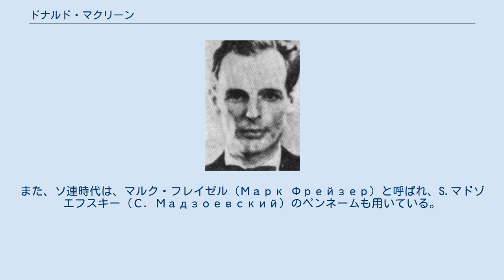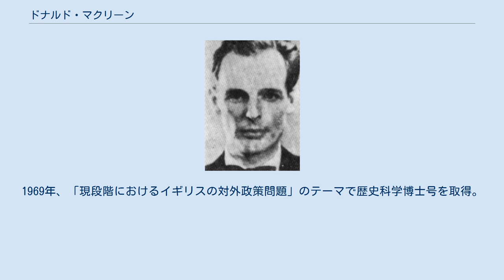ドナルド・マクリーン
ドナルド・マクリーン ドナルド・マクリーン（Donald Duart Maclean；1913年3月25日 - 1983年3月7日）は、イギリスの外交官、ソ連のスパイ。
ケンブリッジ5人組の1人。
「ワイゼ」、「スチュアート」、最後に「ゴメル」というコードネームが付けられた。
また、ソ連時代は、マルク・フレイゼル（Марк Фрейзер）と呼ばれ、S.マドゾエフスキー（С. Мадзоевский）のペンネームも用いている。
父親のサー・ドナルド・マクリーンは、自由党所属の政治家であり、1923年～1926年には自由党党首、1931年～1932年には文部大臣を務めた人物である。
1920年～1931年まで全寮制学校で過ごし、1931年～1933年、ケンブリッジ大学で学んだ。
1932年、イギリス共産党に入党。
1933年～1934年、ロンドン大学で学んだ。
 マクリーンは、学友のキム・フィルビーの仲介の下、1934年8月にソビエト諜報部に徴募された。
当初、彼自身は、自分の決断を迫りくるファシズムの認識にあったと説明した。
当時、ドイツやイタリアだけではなく、イギリスでもファシズムが人気を獲得しつつあり、報道管制が敷かれたせいでファシズムと戦う自由な豊かな国家と思われていたソ連は、多くの知識人の目に魅惑的なものに映っていた。
 大学卒業後、マクリーンは、キリスト教史の研究に従事し、イギリスの共産主義運動のために働こうと思っていたが、ソ連当局は彼の出世の可能性を見抜き、彼に共産党を脱党し、イギリス外務省に入ることを勧告した。
 1934年、彼は外務省に入省し、価値ある情報をモスクワに送り続けた。
その情報は、しばしばスターリン自身にも報告された。
1938年、駐パリ英大使館書記官に任命され、米仏外交官から情報を入手する機会を得た。
 第二次世界大戦のドイツ軍のパリ入城直前にイギリスに帰国し、外務省本省で活動を再開した。
1944年、駐ワシントン英大使館一等書記官、1948年、駐カイロ英大使館参事官に任命。
1950年、外務省米国課長となり、朝鮮戦争における米英両国の関係の調整と北朝鮮に対する核兵器使用の可能性の検討に従事した。
この時マクリーンが得た情報は、ソ連にとって計り知れない重要性を有した。
 1951年5月、マクリーンは、スパイの嫌疑がかかっていることをフィルビーから警告された。
彼は、ケンブリッジ5人組の1人、ガイ・バージェスと共にソ連に亡命した。
 当時のソ連国家保安相セミョーン・イグナチェフは、安全上の理由から、マクリーンとバージェスを当時外国人の立ち入りが禁止されたクイブイシェフ市に事実上幽閉した。
名前は、マルク・フレイゼルと改名された。
 スターリンの死後、1955年夏、フレイゼルはモスクワへの転居が許可され、良好なアパートと小さなダーチャが提供された。
また、戦闘赤旗勲章が授与され、外務省の半機関誌である「国際生活」の顧問ともなった。
ソ連共産党への入党も許された。
 1961年7月、世界経済・国際関係研究所の仕事に移った。
1969年、「現段階におけるイギリスの対外政策問題」のテーマで歴史科学博士号を取得。
1970年代初めまでに、西欧問題の専門家とみなされ、彼の評価と勧告はソ連共産党中央委員会国際課、外務省で聴講され、彼の分析メモはブレジネフとグロムイコにも手渡された。
 1972年6月、フレイゼルは、元のドナルド・マクリーンの名前に戻ることを世界経済・国際関係研究所に要請し、当時の所長エフゲニー・プリマコフがこれを許可した。
 1983年3月7日、モスクワで死去。